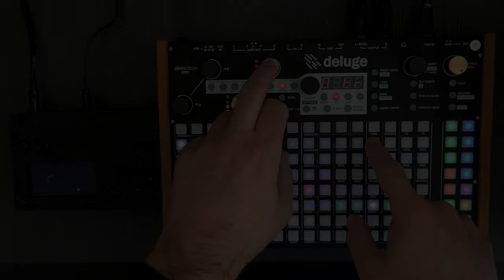Uranium - Fates (DIY Monome Norns) and Synthstrom Deluge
Uranium. Inspiration comes from everywhere. Any excuse is good if it serves you to develop new ideas, new melodies and new structures...This happens in all the arts, not only in music.
Starting from something not very musical, like a few ball bouncing against the walls of the screen, with notes generated randomly, a pattern is generated.. And this changing pattern leads to another idea, and in turn to another. And when you realize you almost have a new song. These are experiments that are done for the simple pretext to prove new things and enjoy making music.
I have used the Rebound script for Monome Norms from enneff. I also used the Boards of Deluge sound pack for my Synthstrom Deluge.

Look here for more details about building youserlf a Fates (DIY Norns)